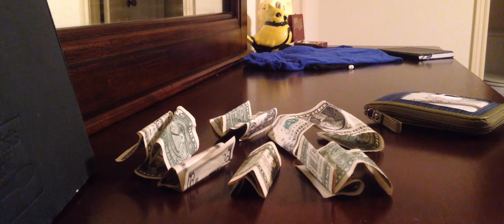Cleaning My Room - A Stop Motion Video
Four boys wrecked my room and now I am cleaning it up in a fun way! If you want to do this, get the free app Stop Motion Studios. It has a blue icon with an old fashioned projector.